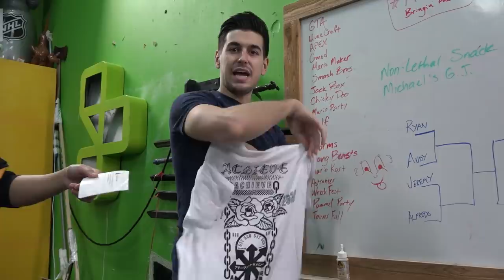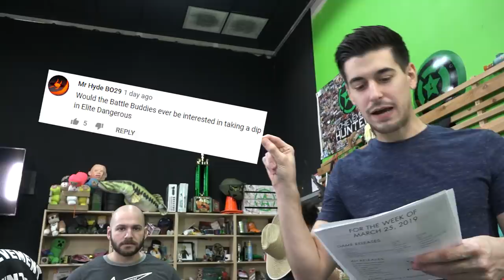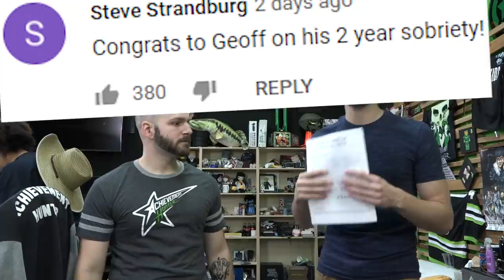Jeremy's Chastity Belt - AHWU for March 25th, 2019 (#466)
Jeremy finds himself locked in his own pants. Maybe with the power of friendship he can one day be free!